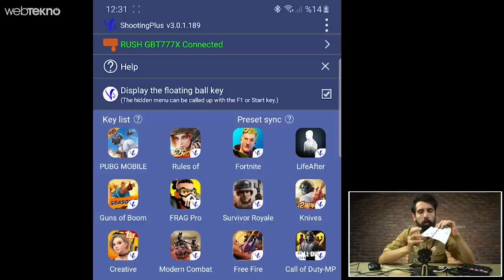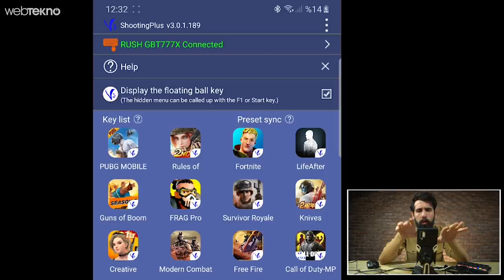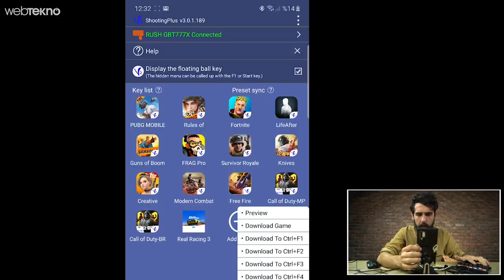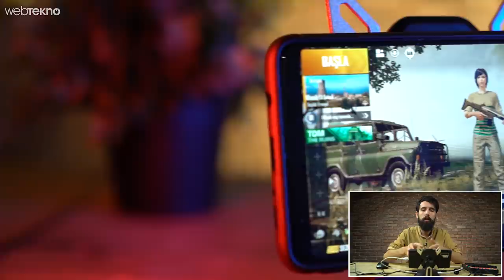En Ucuz Telefonu Bile 15.000 TL'lik Oyuncu Bilgisayarına Çevirebileceğiniz Aparat İncelemesi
En Ucuz Android Telefonu Bile 15.000 TL'lik Oyuncu Bilgisayarına Çevirebileceğiniz Aparat İncelemesi

Merhaba sevgili Webtekno takipçileri! Bu videomuzda sizlerle birlikte elinizde bulunan android telefonu oyuncu bilgisayarına çevirip klavye mouse takabileceğiniz aparatı inceleyeceğiz.

Keyifli izlemeler...